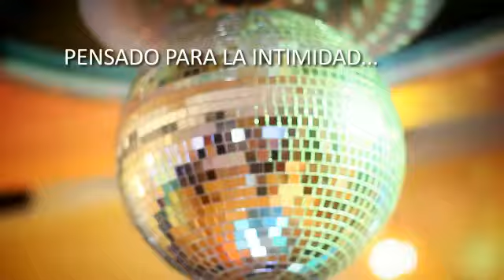video con graph3 Diciembre